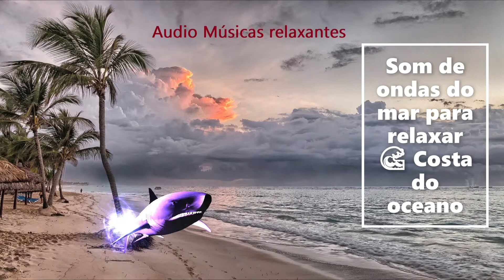Som de ondas do mar para relaxar 🌊 Costa do oceano 🌊 Sound of sea waves to relax 🌊 Ocean coast